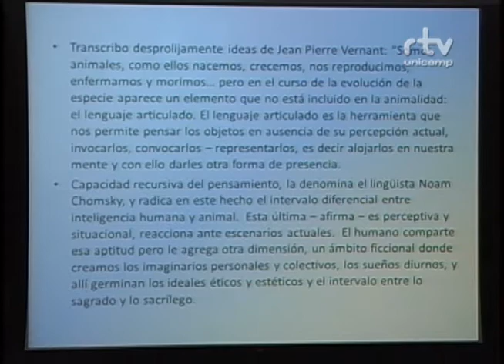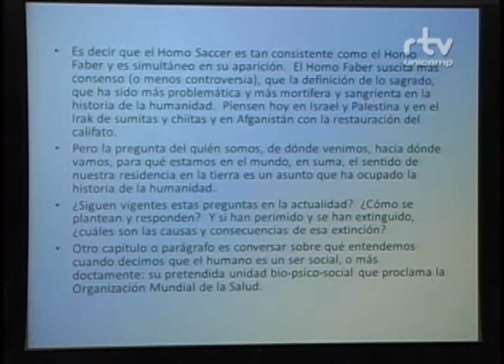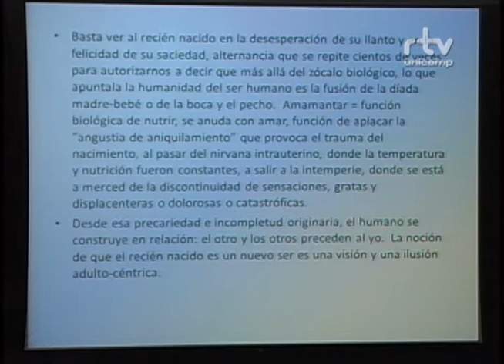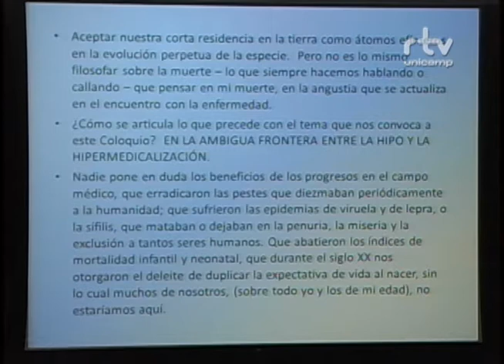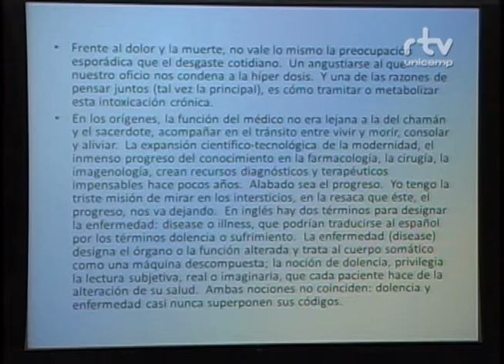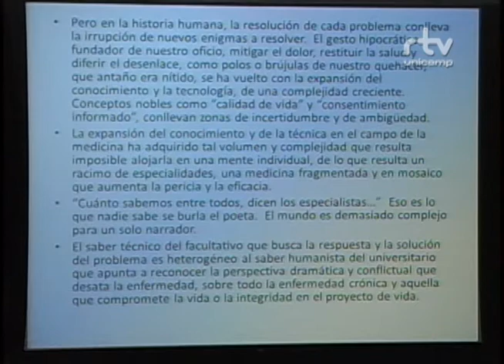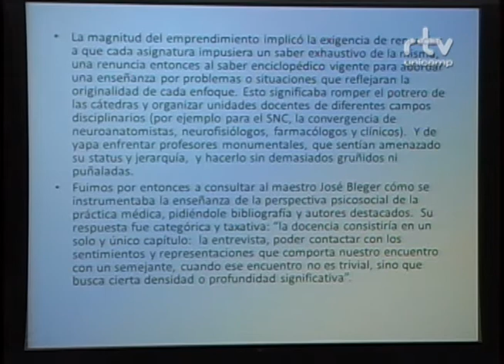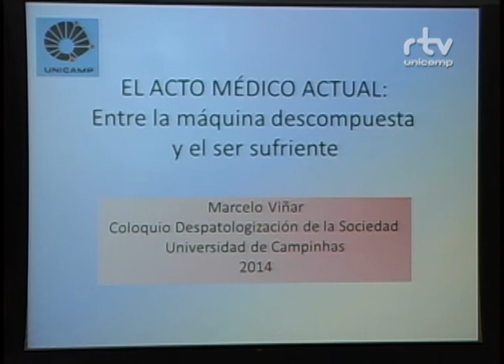Fórum Construindo Vidas Despatologizadas - Marcelo Viñar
Marcelo Viñar, médico e psicanalista uruguaio, autor do livro “Exílio e Tortura”, durante mesa no Fórum Construindo Vidas Despatologizadas. O evento foi realizado pelo Fórum Pensamento Estratégico (PENSES) da Universidade Estadual de Campinas (Unicamp), do dia 14 a 17 de outubro de 2014, no Centro de Convenções da Unicamp.